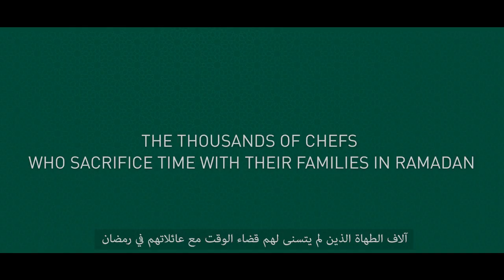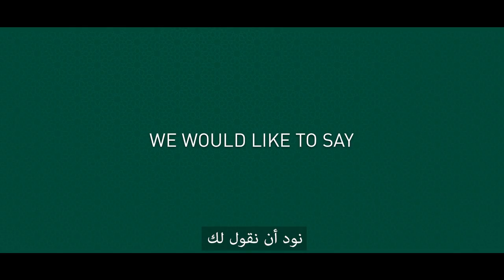A time for appreciation رسالة شكر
UFS reflects on the hard work of some very special people during Ramadan.

يونيليفر فود سوليوشنز تقدّر جهود مجموعة استثنائية من الناس خلال رمضان